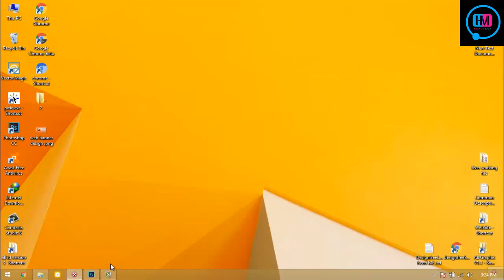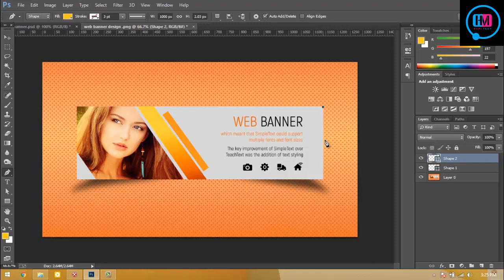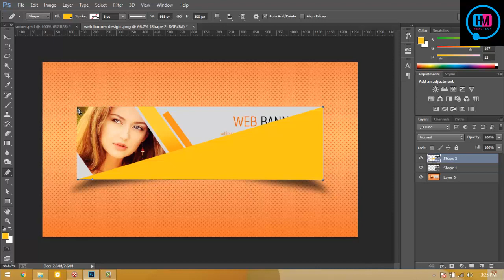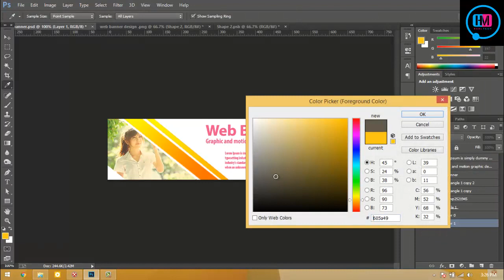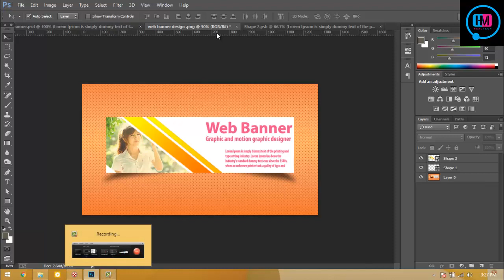Custom Mockup Make Bangla tutorial Web banner Mockup Make photoshop,